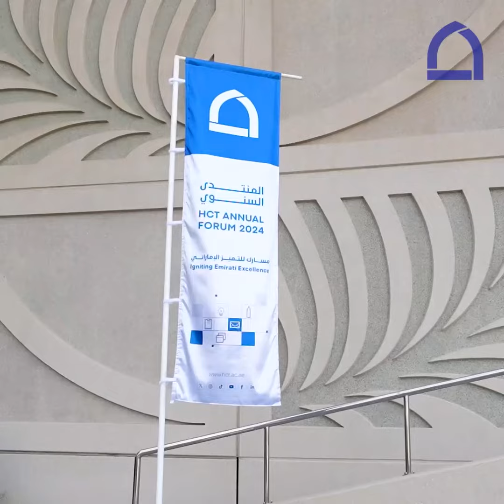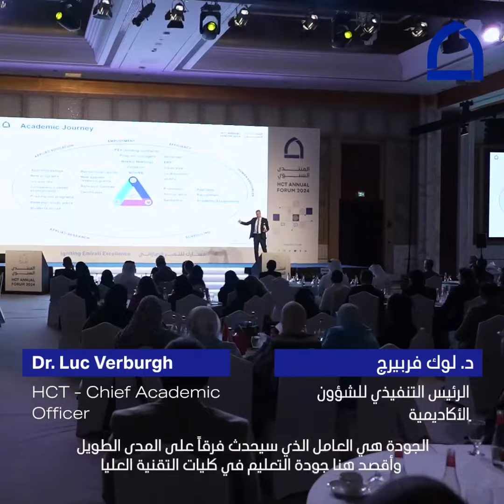HCT Annual Forum 2024 Celebrates Achievements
HCT Annual Forum 2024 Celebrates Achievements and Unveils Plans for the Next Phase of Excellence.

‎التقنية العليا تعقد “المنتدى السنوي2024” حول الإنجازات والخطط والمبادرات الداعمة للتميز للمرحلة المقبلة.